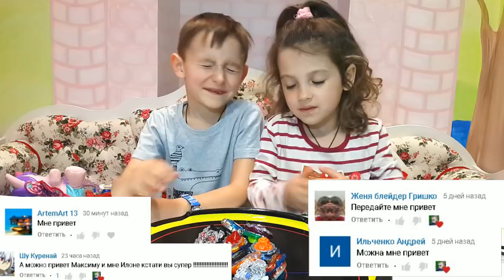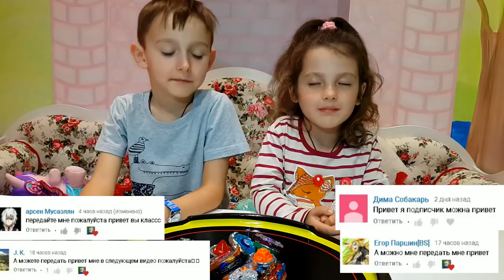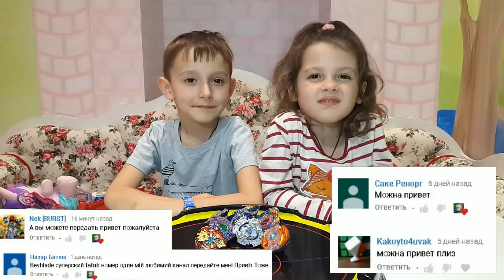Мега бейблейд FAFNIR F3 запускаем рукой против Roktavor R3 и Wyvron W3 / Приветы от Тим Витыч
Привет, друзья!  Сегодня Тимофей пробует запустить Фафнир Ф3 просто рукой. При атаке соперника FAFNIR F3 еще больше набирает скорость.
Тима и Маша передают необычные приветы - с каким бейблейдом ассоциируешься ты?

Существует 4 типа волчков:
Атака (Attack);
Выносливость (Stamina);
Оборона (Defense);
Баланс (Balance) .